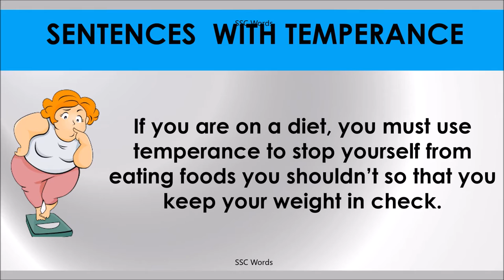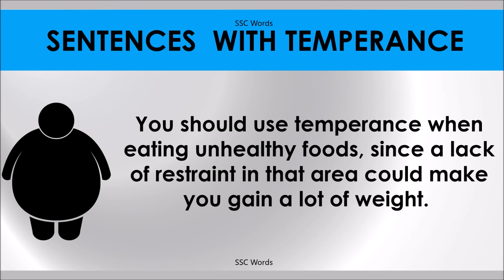TEMPERANCE # Improve English # Meaning and 5 sentences # GRE CAT GMAT word # SSC Words